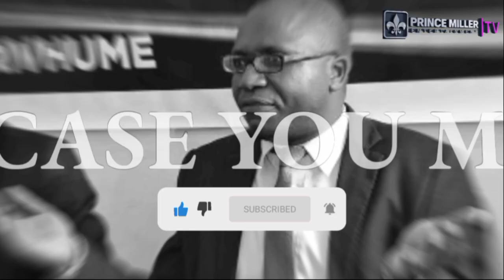MONICA MUTSVANGWA ,WINSTON CHITANDO FROM THEIR MINISTRIES | WEEKLY NEWS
Monica Mutsvangwa has been moved by President Emmerson Mnangagwa from the Ministry of Information Publicity and Broadcasting Services to the Ministry of Women Affairs , Gender and Community Development .She replaces Dr Sithembiso Nyoni who is now the Minister of Industry and Commerce